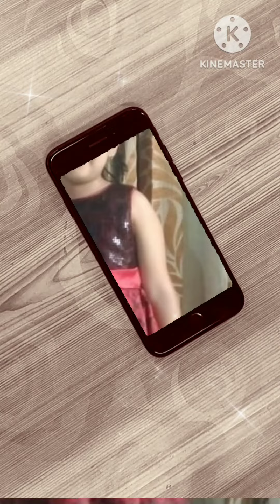Counting Colour Song by kid